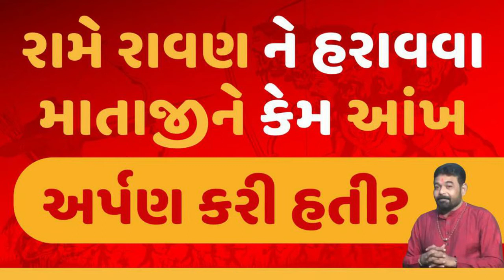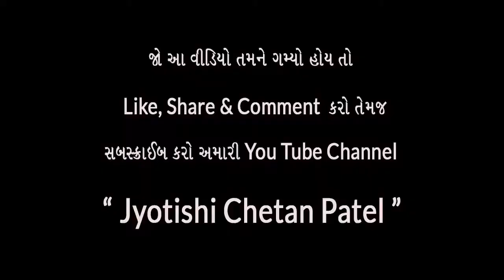રાવણ વધની કથા : Ravan Vadh Katha Gujarati Ma | રામ-રાવણ અનુષ્ઠાન | Dussehra 2021 I દેવી ભાગવતની કથા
રામે કેમ આપી, આંખ ની આહુતિ?  શું તમે જાણો છો?

દર્શક મિત્રો આપણે સૌ જાણીએ છે કે ભગવાન રામે જે દિવસે રાવણ નો વધ કર્યો તે દિવસ ને આપણે સૌ વિજ્યા દશમી તરીકે ઉજવીએ છે. રાવણ રામાયણના મુખ્ય પાત્રોમાંનું એક છે, તેના વિશે ઘણા રહસ્યો છે અને આ વિડીયોમાં અમે તેમાંથી કેટલાકને તમારી સાથે ચર્ચા કરવાનો પ્રયાસ કરી રહ્યા છીએ. જાણવા માટે હમણાં જ જોવો સંપૂર્ણ વિડિયો અને આ વીડિયો ને લાઈક અને શેર કરવાનું ભૂલતા નહીં.

આ વીડિયોથી તમને શું જાણવા મળશે?

રાવણ વધ ની સાચી કથા
રામે કેમ આપી હતી તેમની આંખ ની આહુતિ?
ભગવાન રામે કેમ કરી હતી માં અંબે ની ઉપાસના?
રાવણના મૃત્યુનું રહસ્ય
નવરાત્રી અને રામાયણ વચ્ચે શું સંબંધ છે?

Video Topics:

રાવણ વધ ની કથા
રાવણના મૃત્યુનું રહસ્ય
વિજયાદશમી કથા
રામ-રાવણ યુદ્ધ
ચંડિકા અનુષ્ઠાન
રામ-રાવણ અનુષ્ઠાન
દેવી ભાગવતની કથા
મહાકાળી
Ravan Ni Rajniti
Ram Ravan Anusthan
Ram Ravan Chandika Anusthan
Ravan Vadh Ni Katha
Ravan Vadh Ni Katha Gujarati Ma
Dussehra Nu Mahatva
Ravan Vadh Katha Gujarati Ma
Dussehra Ni Katha Gujarati Ma
Dussehra Ni Katha
Vijayadashami Katha Gujarati Ma
Vijayadashami Katha
Mahakali
Devi Bhagvat Katha
Vijayadashami Nu Mahatva
Lok Sahitya
Dussehra Special
Lok Varta Gujarati
Lok Katha Gujarati
Dussehra Ki Katha
Dussehra Ki Katha In Gujarati
The Story of Vijaya Dashami
Shri Ram ki Kahani
Ram or Ravan Anusthan ki jankari
Dussehra Special
Dussehra 2021
Vijayadashami 2021

Our Channel Related Topics:
Best Jyotish
Best Astrology
Best Astrologer
Best Astrology Channel in 2021
Best Astrologer - Jyotishi Chetan Patel
Vastu Shastra Expert
Best Vastu Shastra Videos in Gujarati
Gujarati Jyotish
Gujarati Astrology
Chetan Patel
Astrology
Jyotishi 2021
Astrologer
Vastu Tips
Vastu Shastra Expert